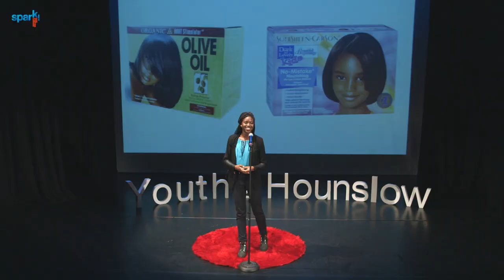Serbatu Zuanah - "Hair Chemicals"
Serbatu Zuanah of The Heathland School, Hounslow talking about "Hair Chemicals" at the 2017 Spark! Youth@Hounslow event.